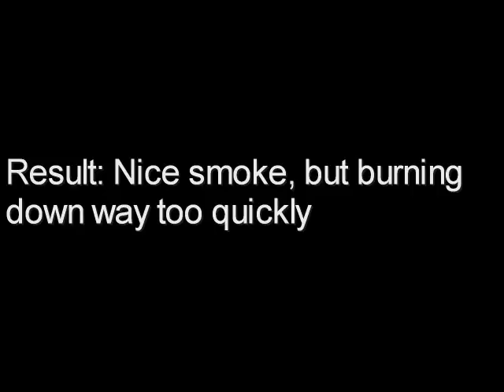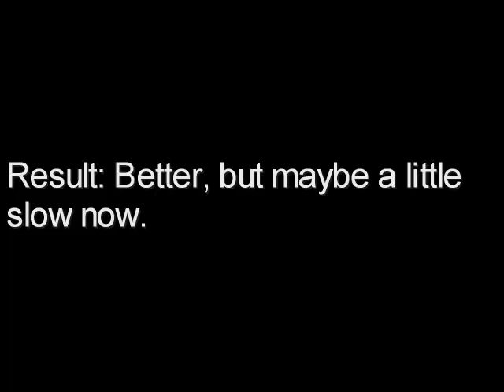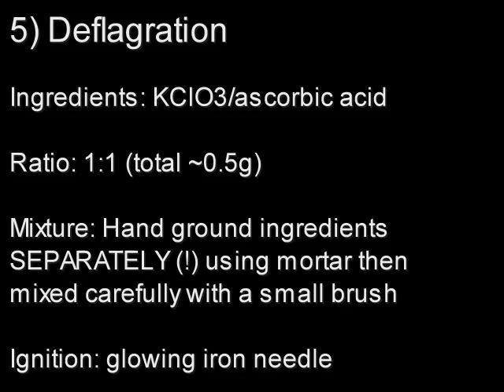Some combustion tests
Some tests for smoke bombs and experimental deflagration mixtures.